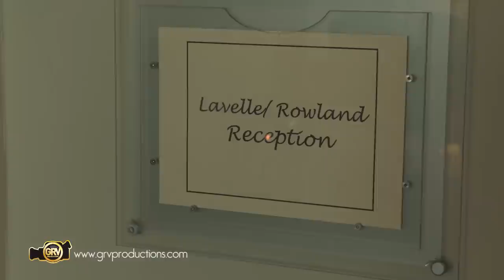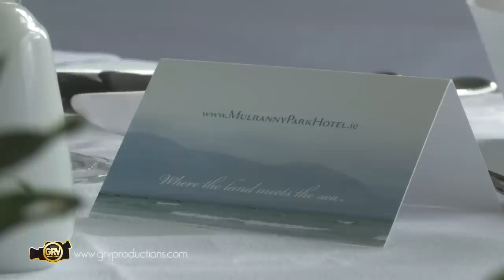Leona & Noel's Wedding Day Highlights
℅ Wedding World, North West Business Park, Collooney, Co.Sligo